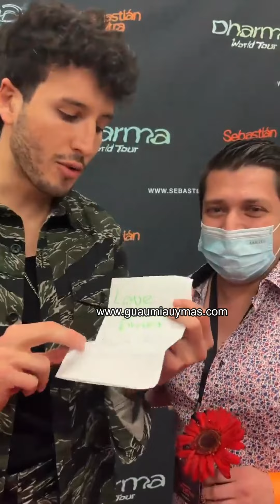Sebastián Yatra concierto en Monterrey ( México) SOY EL BORRACHO, TBT , ROBARTE UN BESO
Sebastián Yatra concierto en Monterrey (México) y fans.
Cantando en directo : Soy el Borracho , Robarte un beso, TBT , Pareja del Año ,Tacones Rojos, Melancólicos Anónimos y más :